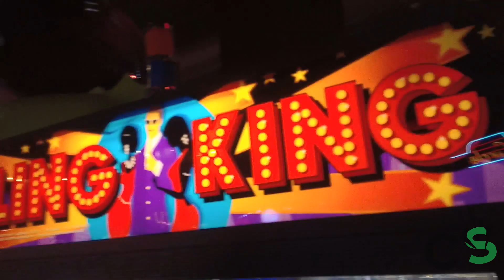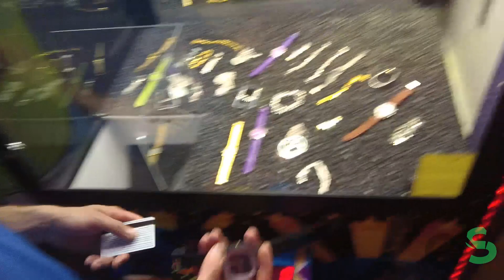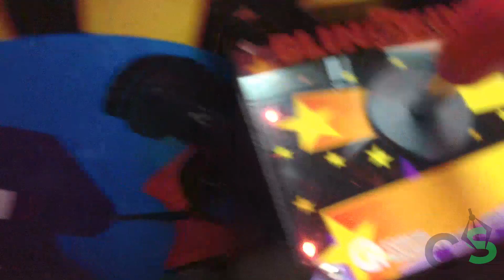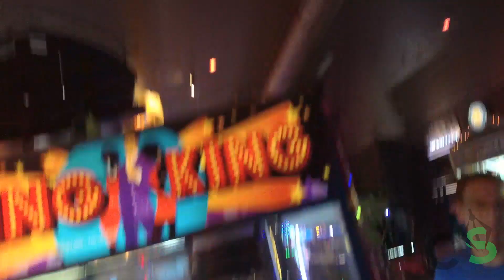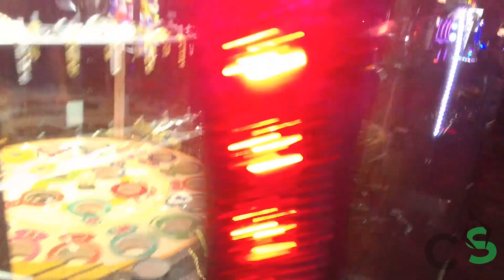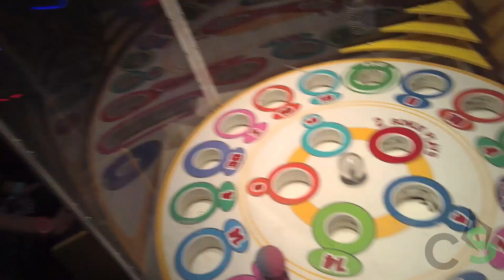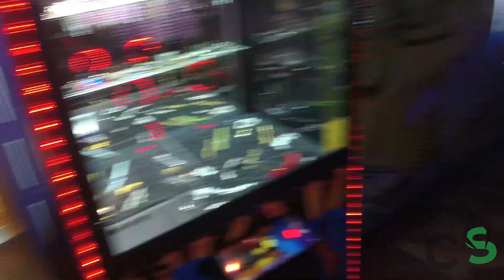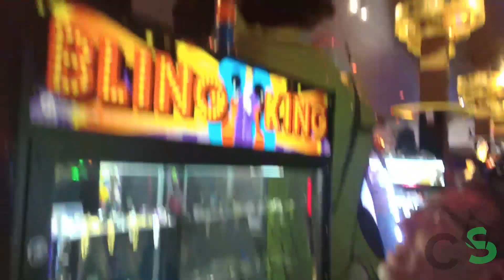Mega Marathon At The Bling King! DOING WORK! Tons Of Wins